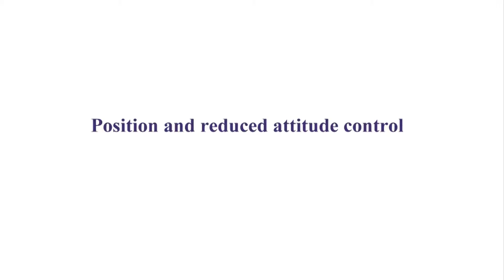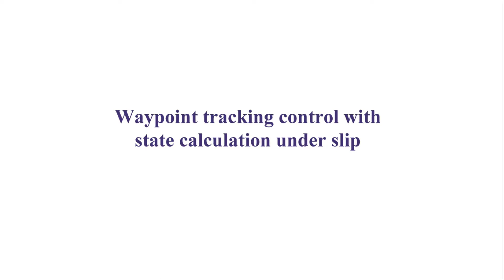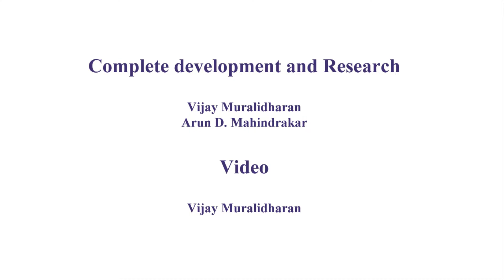Control of Mobile Inverted Pendulum (MIP) Robot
IEEE CSS Video Clip Contest 2014 Submission:

The Mobile Inverted Pendulum (MIP) robot consists of a two
wheeled robot with a central chassis which is free to fall under
the influence of gravity.The challenge is to design controllers for
the wheel torques such that the central body is stabilized and the
position of the robot can be regulated to a fixed point or a trajectory.
The states are calculated from optical encoders, accelerometers and
gyroscopes. Position stabilization and waypoint tracking controllers
are demonstrated. Such position stabilization and tracking
controllers will have applications in virtual presence robots,
automated transportation and many other fields.

All the results presented have been accepted in a peer
reviewed journal:
Vijay Muralidharan and Arun D. Mahindrakar, "Position stabilization
and waypoint tracking control of mobile inverted pendulum robot,"
IEEE Transactions on Control Systems Technology, 2014,
doi: 10.1109/TCST.2014.2300171.